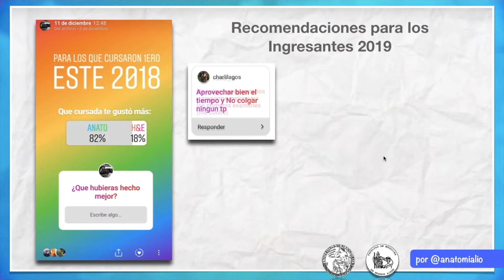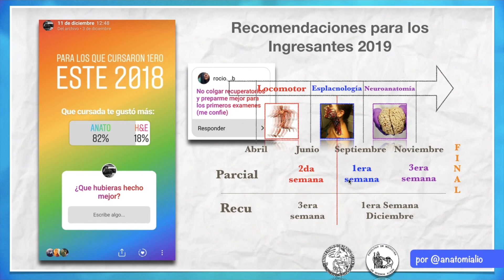NO COLGAR recuperatorios para fin de año / Consejos para Ingresantes FMed UBA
Consejos para Ingresantes: NO COLGAR recuperatorios
Preguntas y Consejos / FMed UBA / Parte I

Voy a estar dejando absolutamente todo, de ahora en adelante (2019), en esta carpeta para que quede todo el material ordenado.